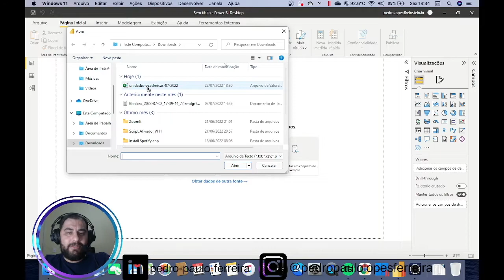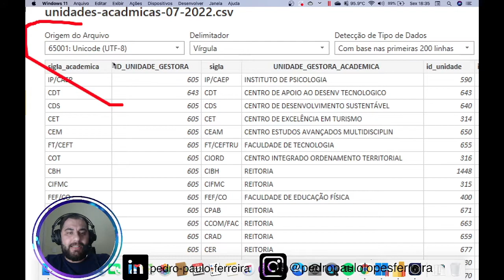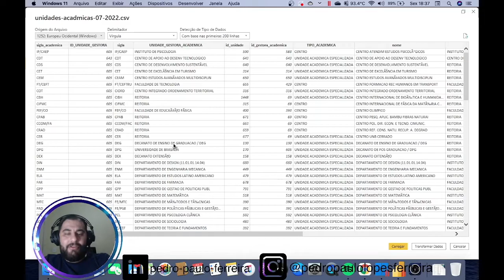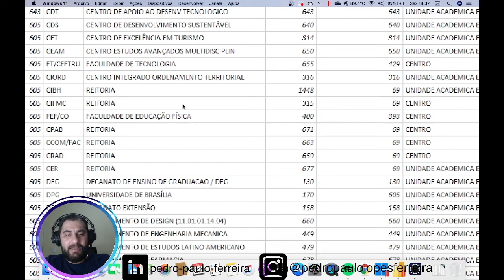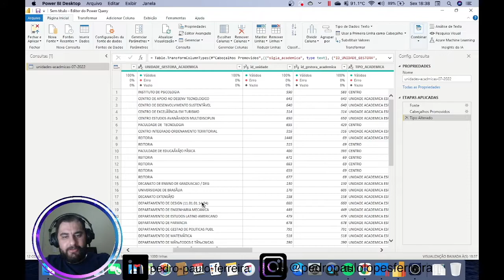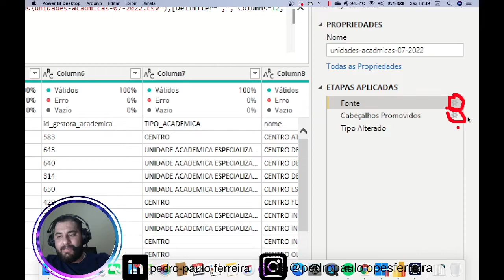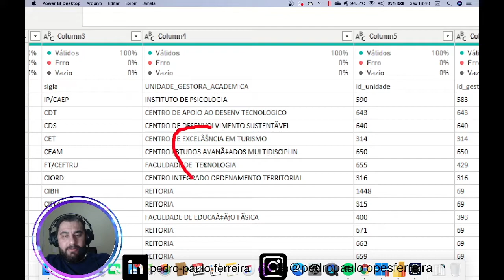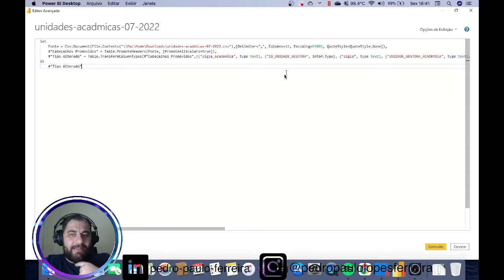[ POWER QUERY ] Curso Completo Gratuito - Aula 5.2 - Principais Fontes de Dados: TXT/CSV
Neste vídeo, você aprenderá como importar arquivos CSV no Excel e entender as diferenças entre arquivos CSV e XLSX. Exploraremos as vantagens do CSV, como a ausência de limite de linhas e a leveza do arquivo, além de mostrar como corrigir problemas de encoding para garantir que seus dados sejam importados corretamente. Assista até o final para dominar a importação de arquivos CSV e otimizar seu trabalho com dados!

Curso
↳ Power Automate Elite

0:00 - Introdução
0:07 - Diferença entre CSV e Excel
0:27 - Limite de linhas no Excel
0:55 - Vantagens do CSV
1:30 - Importando CSV no Excel
2:00 - Problemas de encoding e como corrigir
4:00 - Transformando dados no Power Query
5:00 - Ajustes finais e conclusão